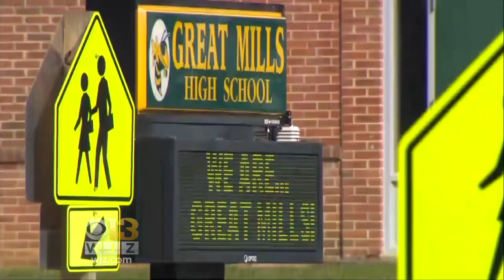Peace Rally Held For Md. School Shooting Victim, Community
The grief is still heavy in a Maryland community rocked by a deadly school shooting.